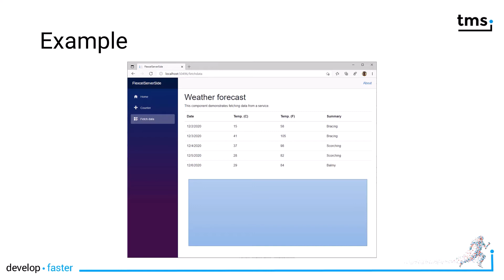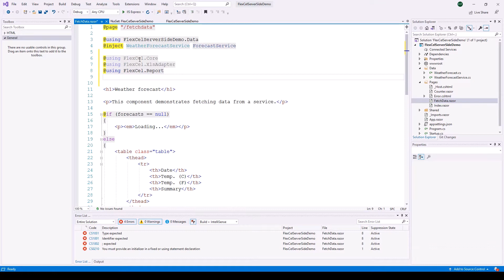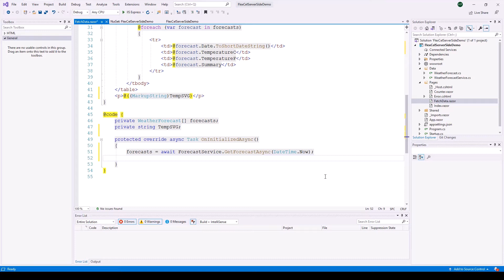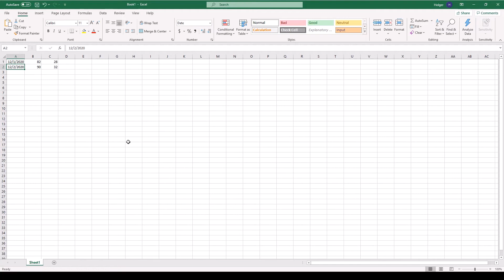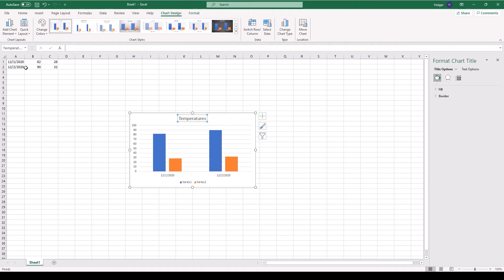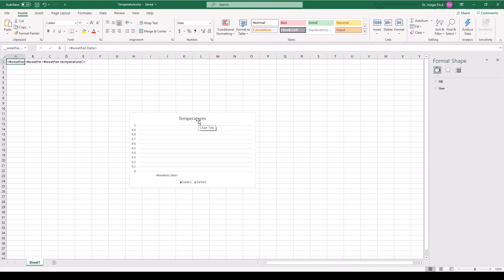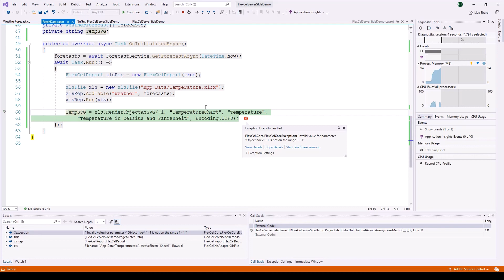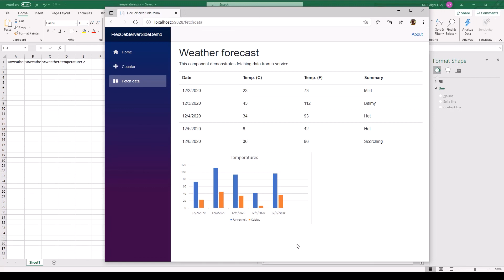TMS FlexCel for .NET: Server-side Blazor Web Application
Discover the power of FlexCel4.net in this tutorial video! Learn how to seamlessly integrate FlexCel into your server-side Blazor web applications to generate dynamic charts using Excel templates. Learn step-by-step how to add vector images directly to your web pages, all without the need for Excel deployment.

ABOUT:
TMS software, established in 1995, is a software development company specialized in: